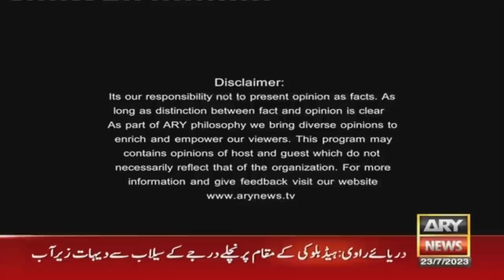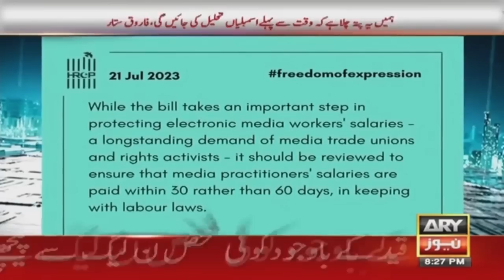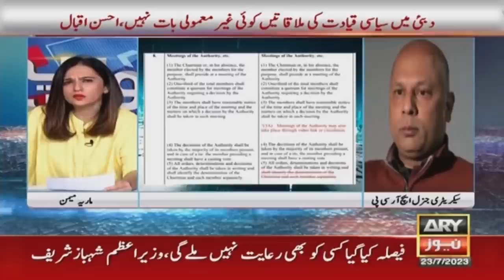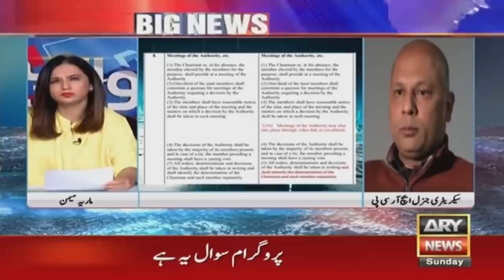Sawal Yeh Hai | Maria Memon | ARY News | 23rd July 2023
(Current Affairs)

Host:
- Maria Memon

Guests:
- Dr Farooq Sattar MQM-P
- Haris Khaleeq (Senior Analyst)

Karachi ki surt-e-haal par Farooq Sattar ki dilchasp shayari

Farooq Sattar's important advice to PML-N

General Secretary HRBC's reservations on PEMRA Amendment Bill 2023